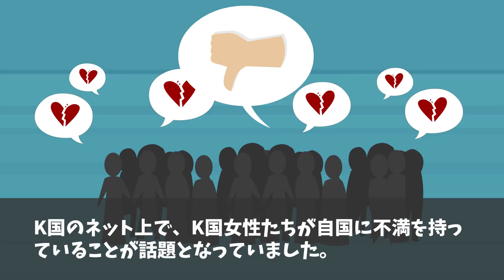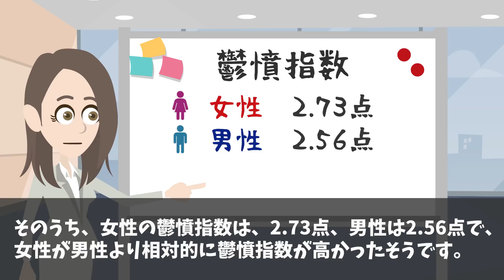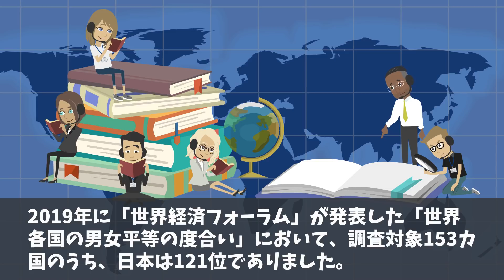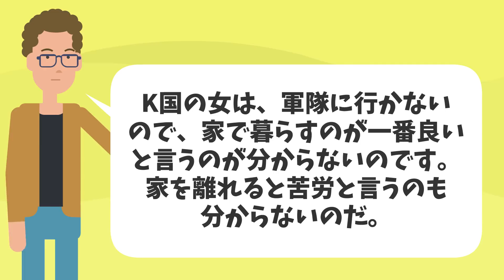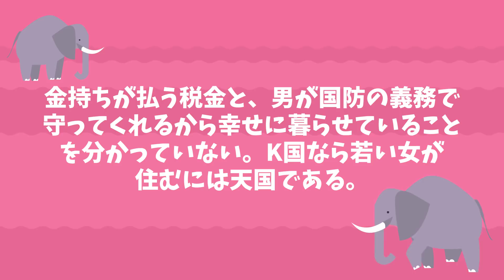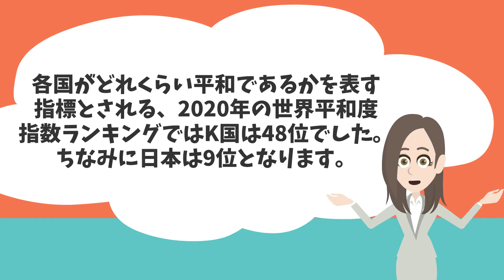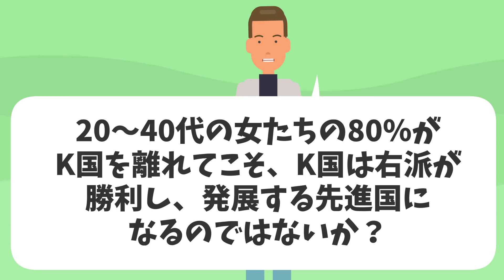【海外の反応】お隣の女性が自国に絶望…「80%の女性が国から出て行きたい‼その声に対して男性たちが猛反論」【日本のあれこれ】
【海外の反応】隣国の８０％は日本が滅びたと思っている？日韓を比較したある資料にお隣さん驚愕‼【日本のあれこれ】

【海外の反応】世界一賢い国民‼韓国は何位？「全く信頼できない調査だ!賢さにノーベル賞は関係ないだろ」【日本のあれこれ】

【海外の反応】隣国「我が国が信頼度最下位だと？そんなのフェイクニュースだ!」結果に納得いかずに反論するが…【日本のあれこれ】

■フリー素材